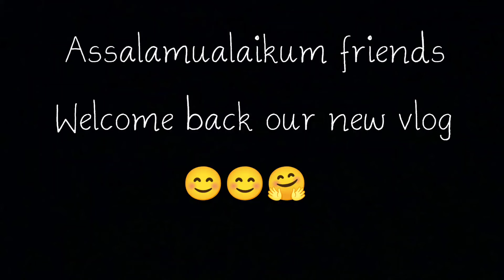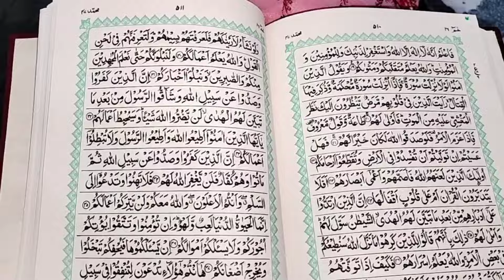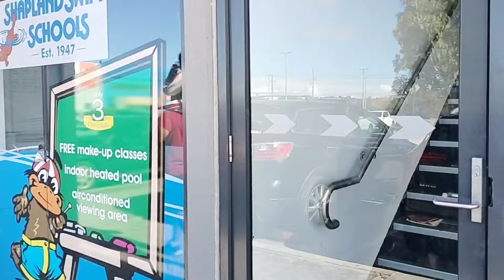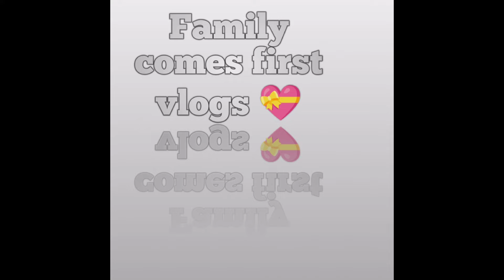Saturday/Sunday vlog✨||Dinner main Gawar ki phali🥘||Shahzeb bhutt enjoy kare aj💥 Mashallah||FUNDAY 🥰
Saturday/Sunday vlog✨||Dinner main kawar ki phali🥘||Shahzeb bhutt enjoy kare aj💥 Mashallah||FUNDAY 🥰